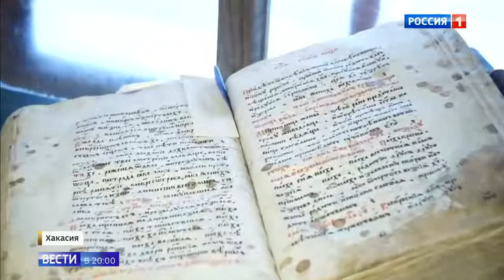Агафье Лыковой завезли необходимые вещи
Агафье Лыковой завезли необходимые вещи 11 12 18